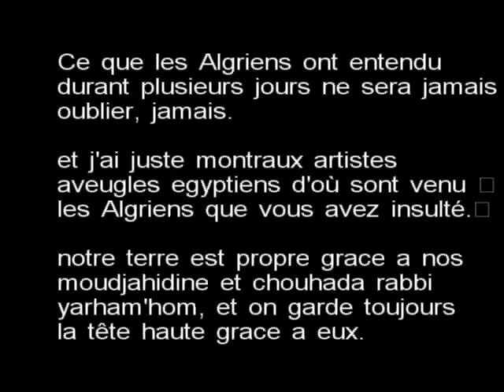algerie algeria egypt zina insultations amr adib ghandour abdou.wmv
best algerie algeria egypte france amr adib ghandour abdou choubir MCA USMH JSK USMA saadane zidane ziani yahya belhadj yebda megheni ghazal bezzaz chaouchi bouguerra ...